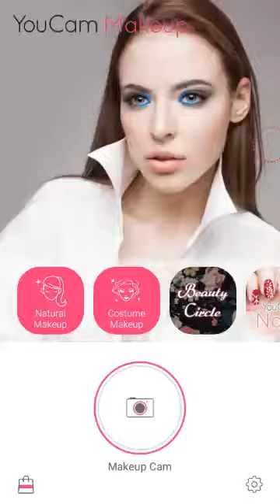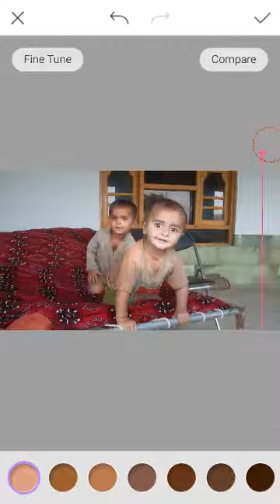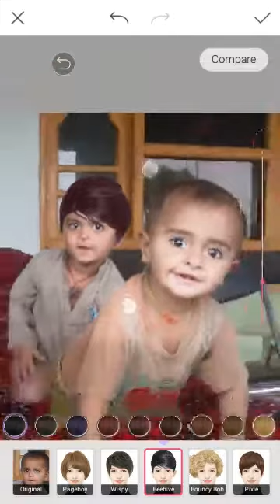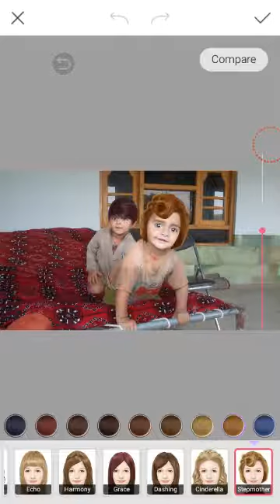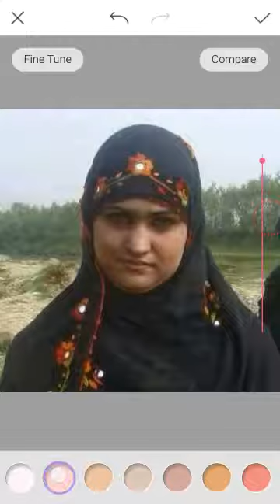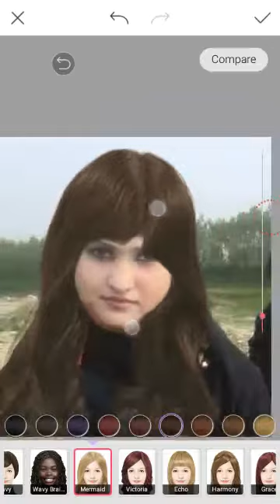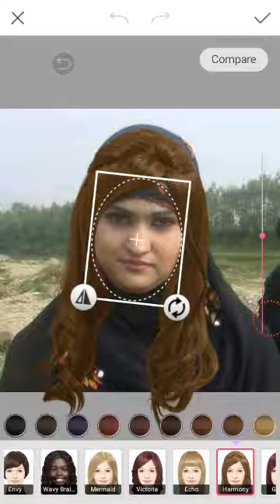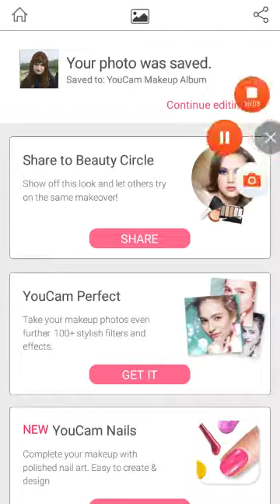best makup to the photo AND PHOTO EDITER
best makup to the photo   PHOTO EDITER seeuse&keep